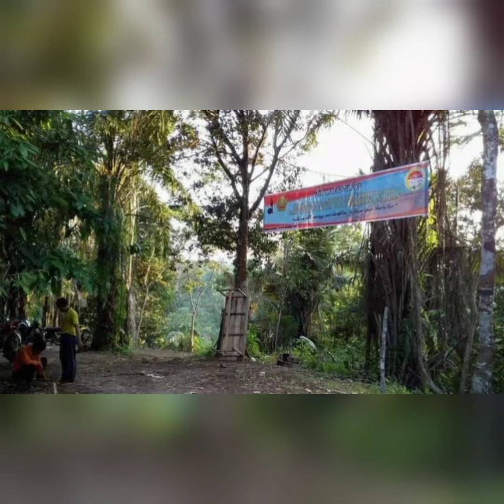Taringot Au " pemandangan indah garoga"